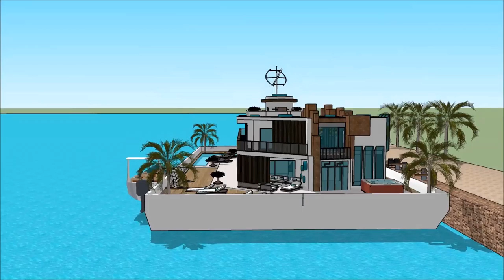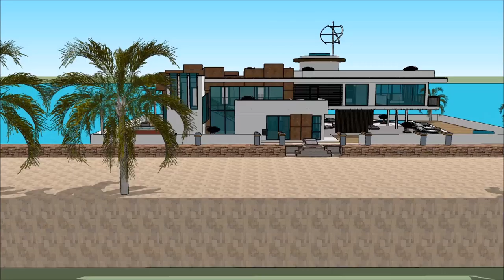Universal Luxury Yacht Sanctuary Cove International Boat Show 2018 Floating houseboat yacht life yac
The houseboatzania launching an innovative high-end luxury yacht houseboat home design potentially as a display of exhibition of the Universal Luxury Yacht Sanctuary Cove International Boat Show 2018 Floating houseboat yacht life yac.

The collection of the Houseboatzania concept of Universal Luxury Yacht Sanctuary Cove International Boat Show 2018 Floating houseboat yacht life yac consists of high luxury and architectural art pieces in minimalism combined with living on the waterfront of the harbour of

The houseboat yacht design has the basis to sustain living with high standards and contemporary structural design at Universal Luxury Yacht Sanctuary Cove International Boat Show 2018 Floating houseboat yacht life yac with numerous of prospects for excessive living and celebrating the desire of life worldwide: